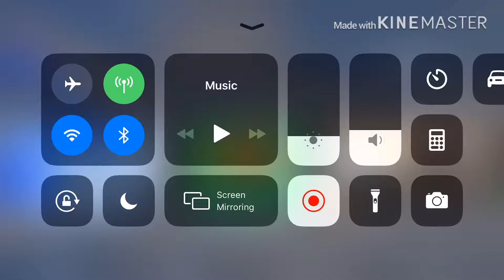Disney Channel Network Ident